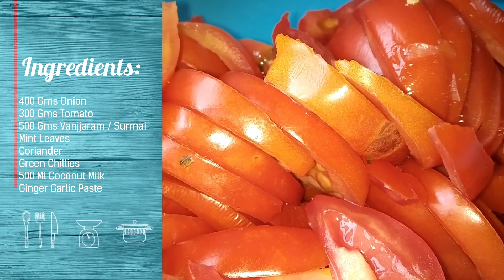Fish Biryani Recipe | How to make fish biryani | Fish dum Biryani Recipe By Jai Padhu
Fish biryani recipe – A simple style fish biryani with step by step video. I made this quite long time ago for a weekend dinner. I don’t prefer to cook elaborate meals during the weekends so choose to prepare one of the delicious simple fish recipes. It was this simple fish biryani I preferred to make.
Fish biryani recipe JaiPadhu recipes fish biryani recipe Padhu's recipes
Like chicken, fish doesn’t need much resting time after the marination. All the steps just go sequentially without any waiting time and fish gets cooked quickly, so it an express recipe that just takes about 45 minutes. This fish dum biryani recipe is an easy one and even beginners can try it.

Ingredients for marinade

500 grams fish or half kg
1 tsp ginger garlic paste
½ tsp red chili powder
½ tsp biryani masala or garam masala
1/8 tsp turmeric
1 to 1 ½ tbsp lemon juice
1/8 tsp salt or as needed

Spices

1 bay leaf
1 star anise or biryani flower
1 inch cinnamon or dalchini
4 to 6 cloves
3 green cardamoms or ealichi
½ tsp shahi jeera

Biriyani  ingredients
3 tbsp oil
¾ cup onions thinly sliced and layers separated
chopped finely(optional)
1 ½ tsp ginger garlic paste
2 tsp biryani masala powder
1 tsp red chili powder
500 ml coconut milk
mint or pudina chopped finely
coriander leaves or daniya patta chopped finely
500 Gms basmathi rice( soaked half an hour before )